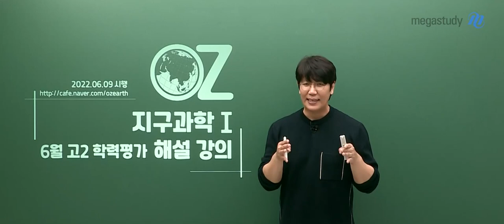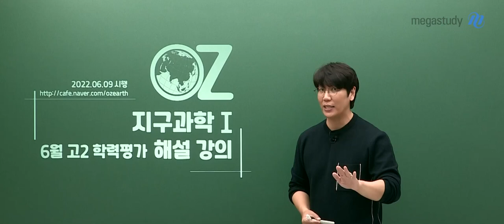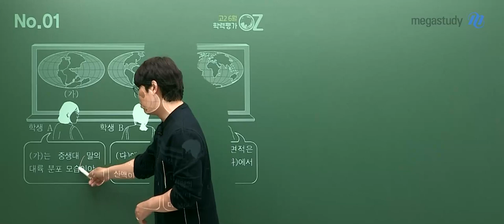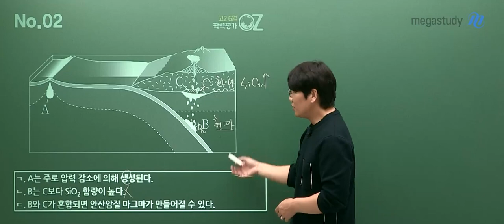[메가스터디] 지구과학 오지훈쌤 - 2022년 6월 학평 고2 지구과학l 해설 강의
메가스터디 지구과학I 오지훈 선생님의 2022년 6월 학평 고2 지구과학I 해설 강의가 업로드 되었습니다.